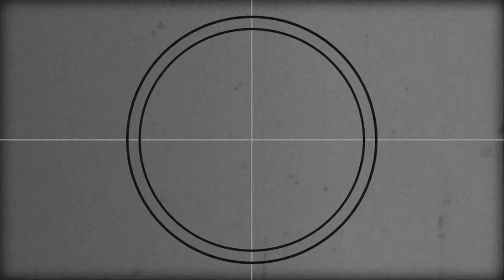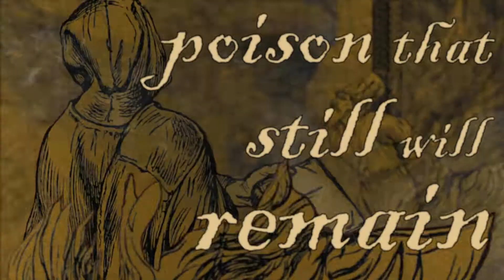THE SPECTACLE - Posion the Well (Lyric Video)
Created by Brandon Fetterman
from the new 2015 album Burn the Evidence.
DO FOR IT RECORDS 2015